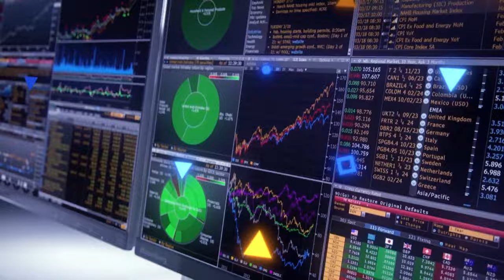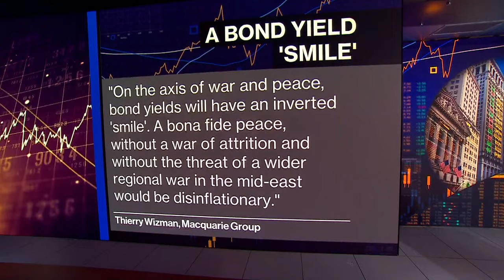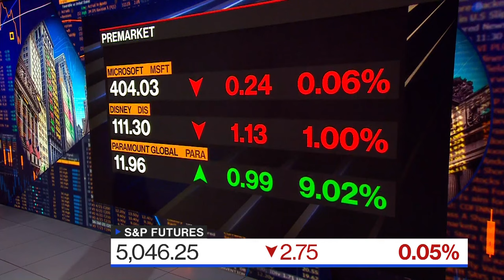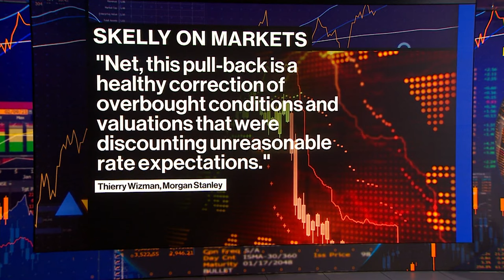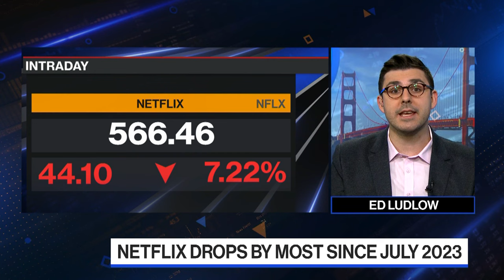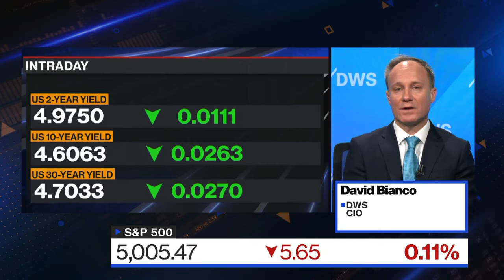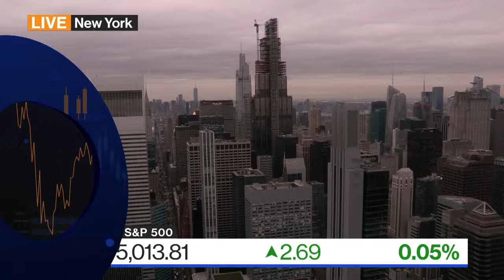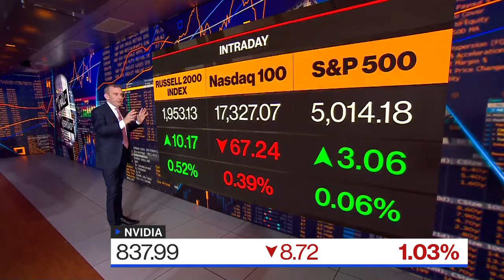Bloomberg The Open 04/19/2024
Manus Cranny highlights the market-moving news you need to know heading into the opening bell on Wall Street. Today's guests: Thierry Wizman, Macquarie Group Global Interest Rate & Currencies Strategist; Dan Skelly, Morgan Stanley Head of Wealth Management Market Research; David Bianco, DWS Group CIO.